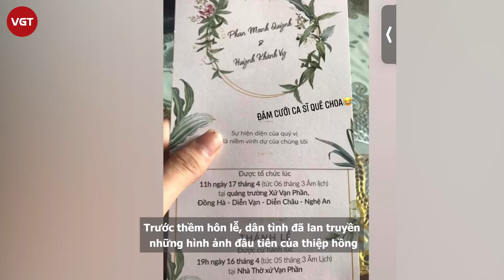Vợ sắp cưới của Phan Mạnh Quỳnh: Body nóng bỏng, tự mua nhà tiền tỷ ở tuổi 25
Sau hơn nửa thập kỷ âm thầm bên nhau, Phan Mạnh Quỳnh và bạn gái kém 4 tuổi Khánh Vy sẽ chính thức nên duyên vợ chồng vào ngày hôm nay. Được biết, đám cưới của cặp đôi được tổ chức tại quảng trường ở Nghệ An, được dự đoán sẽ thu hút sự chú ý cực lớn từ giới truyền thông và cộng đồng mạng.